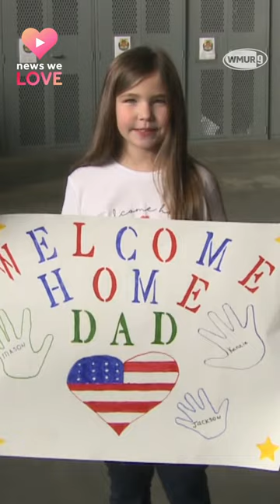New Hampshire National Guard members return home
More than 100 military families were reunited Wednesday in a long-awaited homecoming.